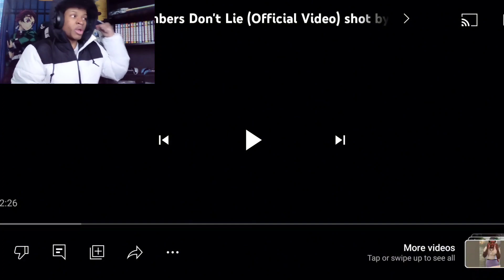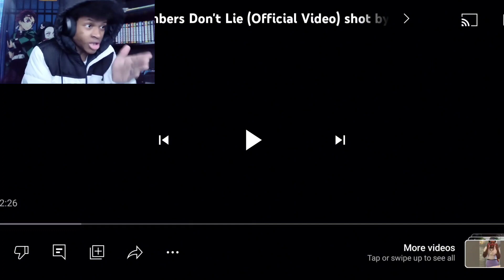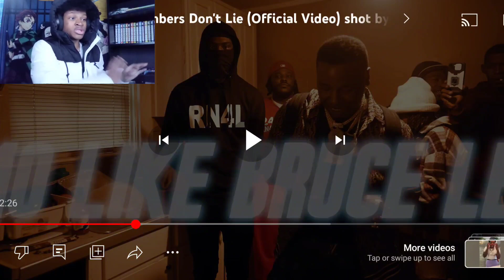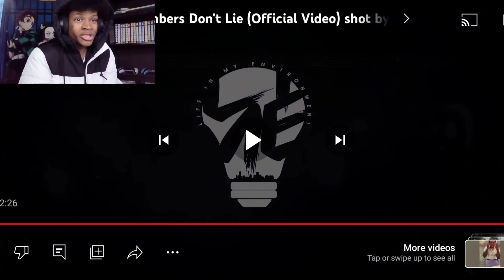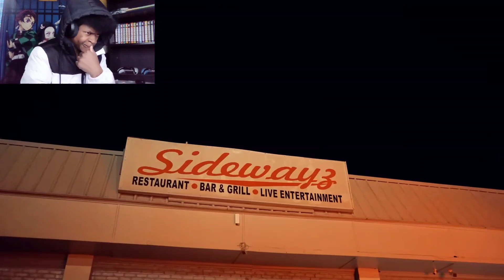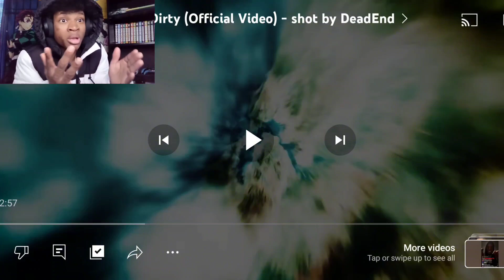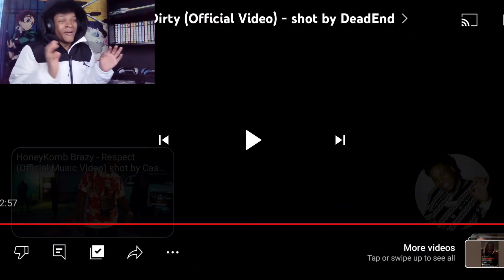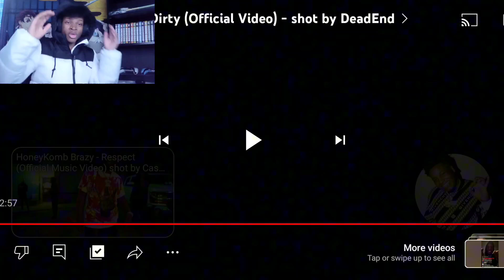This Man Is On A Roll! | HoneyKomb Brazy - Number Don't Lie, Dis Datt & Lil Dirty (Reaction!!!) 🔥🔥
Verse Of The Day:

In him was life, and that life was the light of men. The light shines in the darkness, but the darkness has not overcome it.
—John 1:4-5